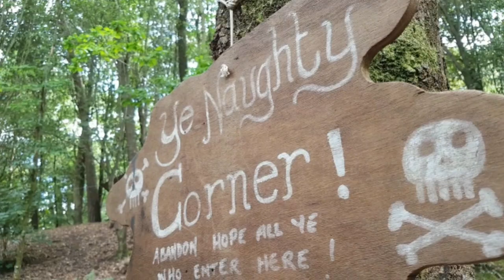Bushmoot 2017 - Bushmoot Life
My final 2017 Bushmoot video looking at just some of the stuff that goes on at the Moot outside of the workshops